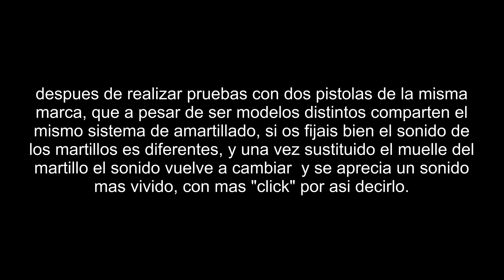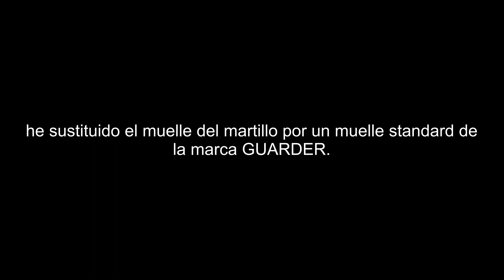AVERIAS GLOCK 17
Aqui os dejo un pequeño video curioso de como se puede apreciar el sonido de un muelle de martillo fatigado de una GLOCK 17 de TOKYO MARUI.
Realice unas pruebas con al menos 6 cargadores de glock en una GLOCK 26 de TOKYO MARUI nueva y todos funcionaban a la perfeccion.
Por lo que descarte el fallo en los cargadores y me centre en el posible fallo del muelle del martillo, efectivamente el muelle del martillo parecia estar fatigado y cuando le puse un muelle nuevo de marca GUARDER (standard) los problemas se acabaron.
Mi consejo es que os fijeis bien en el sonido que hacen los disparadores cuando son activados, ahi se puede apreciar las diferencias.

VIDEO DE COMO SE CAMBIA EL MUELLE